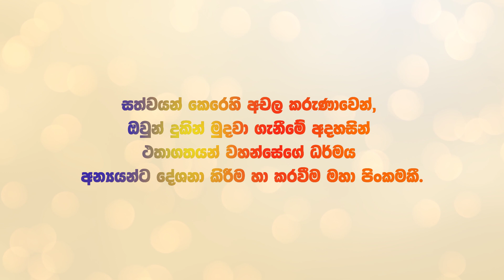ධම්ම දේශනාව | ධර්මය අන්‍යයන්ට දේශනා කරවන්න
වන්දනීය පොසොන් මංගල්‍යක්!